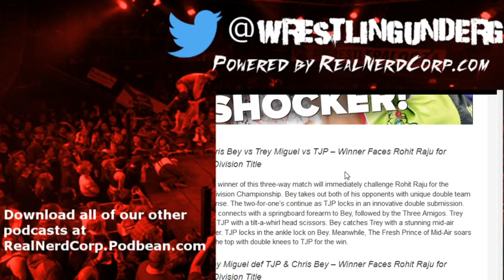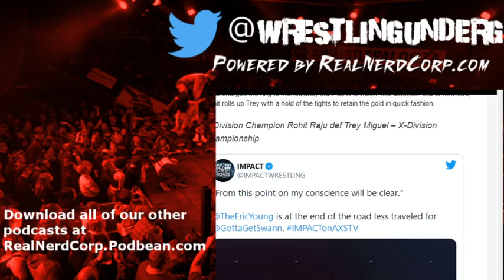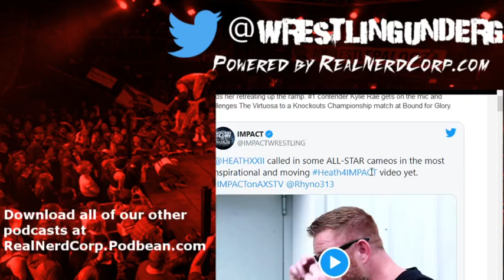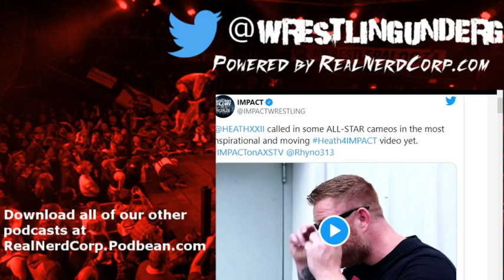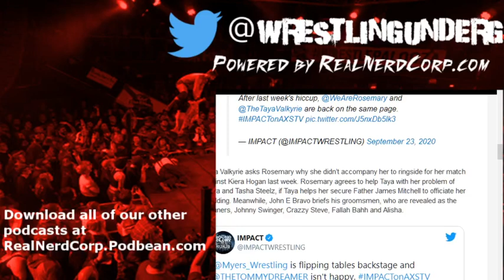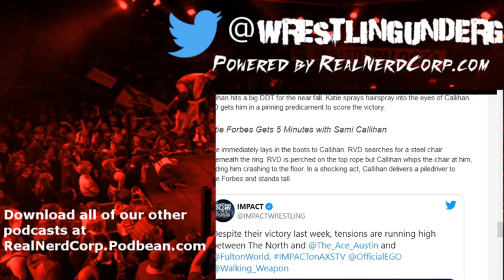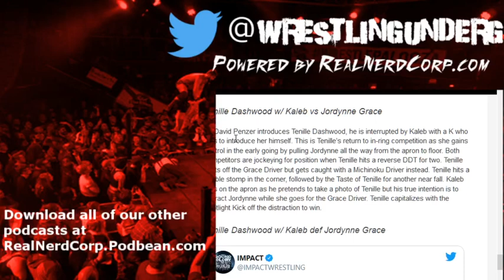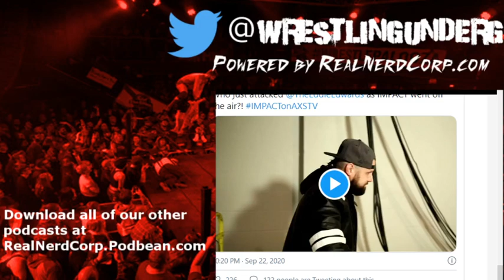Eddie Edwards gets his shot but will it matter? - Making an IMPACT (Podcast)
On this week's show, Chad and Zach talk;
- Chad needs to unmute Josh more often.
- Eddie Edwards gets his shot at redemption at Victory Road.
- Tommy Dreamer has more to offer than we know.
- What was that ending.

and More!

Go to RealNerdCorp.com for more!